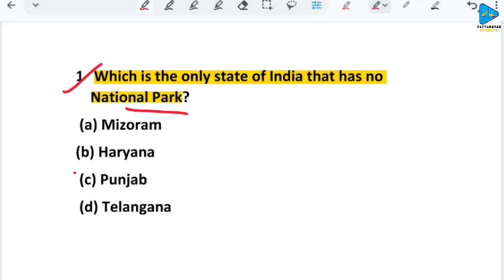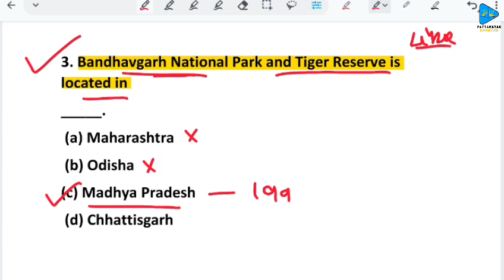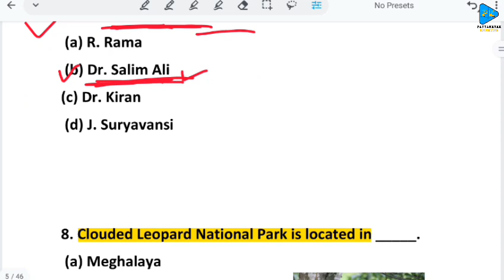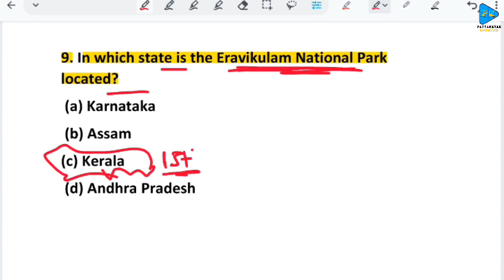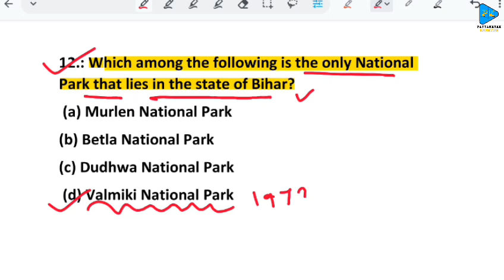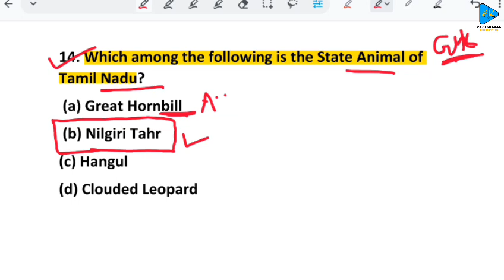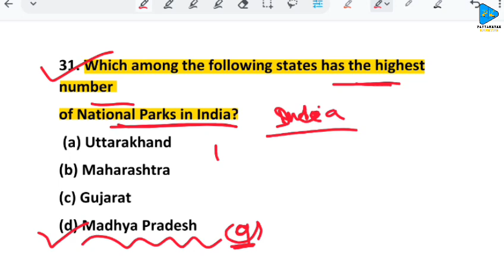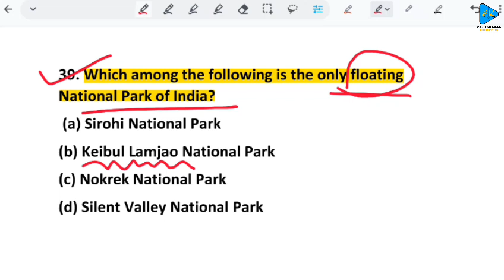National Parks in India | Statics GK / GS Part 4 by Pattanayak Education |PEO JA RI ARI Fire Man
This is the class about National Parks in India Statics GK GS Part 4 by Pattanayak Education for OSSSC PEO & Junior Assistant / RI / ARI / AMIN / Fire Man / ASO / CT B.ED OTET UTKAL B.ED / All Odisha Competitive Exam

Class 1 👆

Class 2 👆

🎥RECORDED Class : 5:30 AM

🔴LIVE Class :  11:30 AM ,  02:30 PM

Thanks & Regards
Priyanka Pattanayak